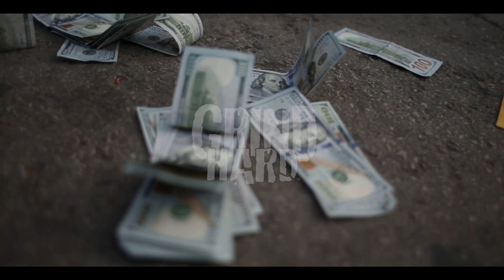Red Dot ft. Landlord - "Reckless"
Connect With Red Dot